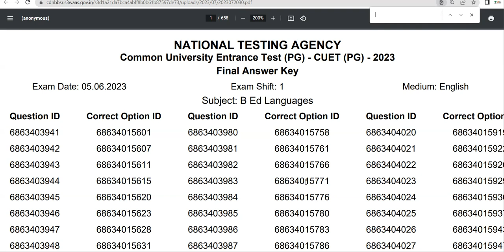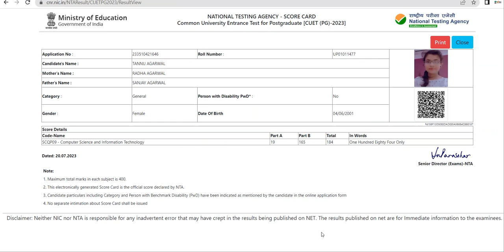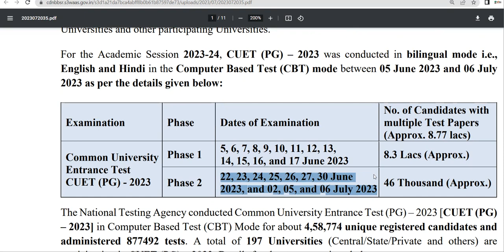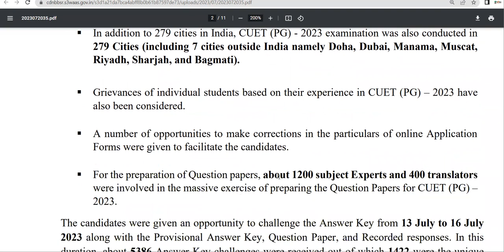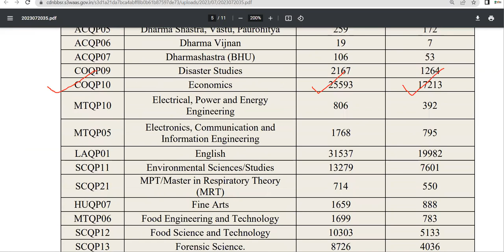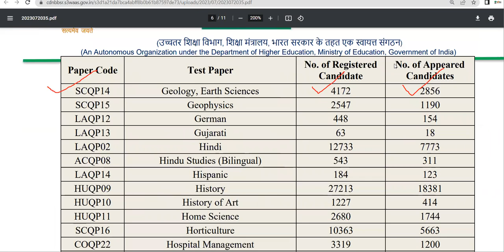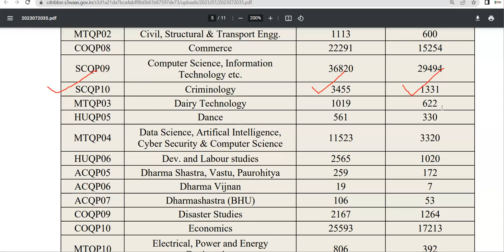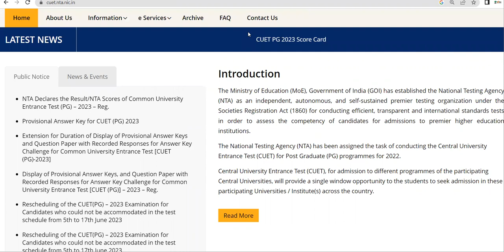CUET_PG_2023 Result Declared || How to Download Score Card & Final Answer Key || CUET PG Cut Off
cuet_pg_2023 Answer Key and Question Paper Released || How to Challenge your Questions & Options

Good_news_for_ssc_students For CUET PG 2023 Aspirants||CUET Syllabus Related Information ||SCQP09 MCA Course Code

CUET_PG Eligibility Criteria
CUET_PG Information Bulletin